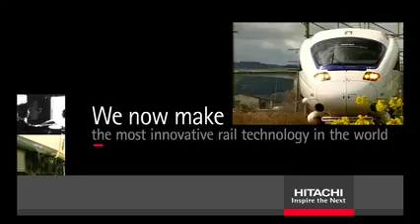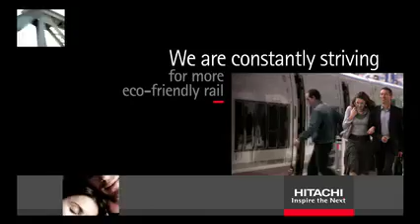Hitachi Trains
Hitachi made the new high speed bullet trains from that now travel from London to Paris.